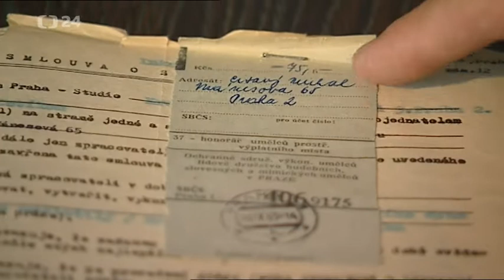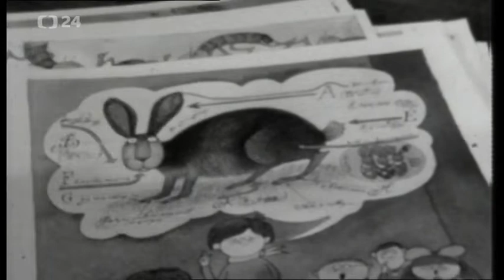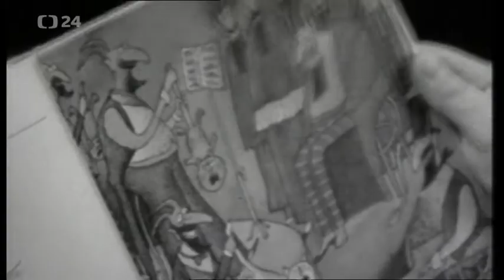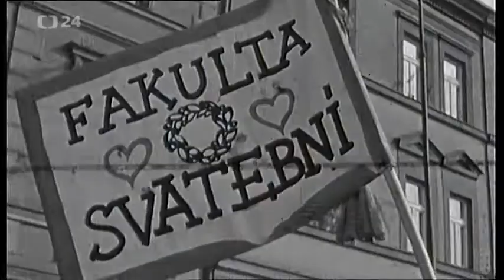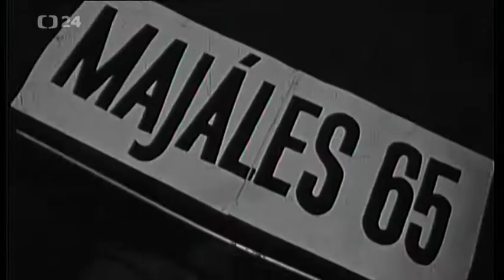Retro 220 - Rok 1965 (Večerníček, Majáles, první antikoncepční piluulka)